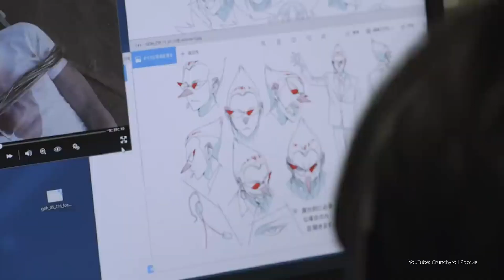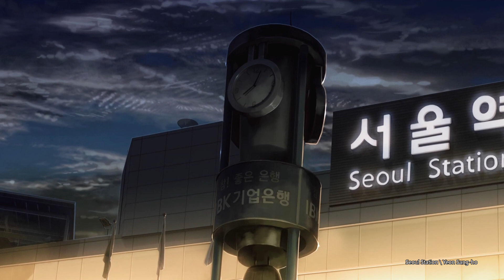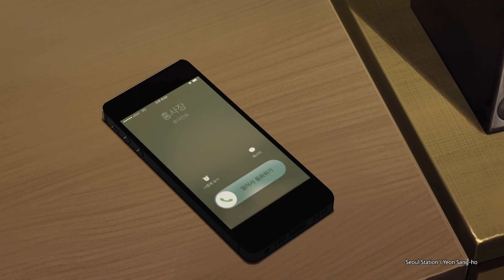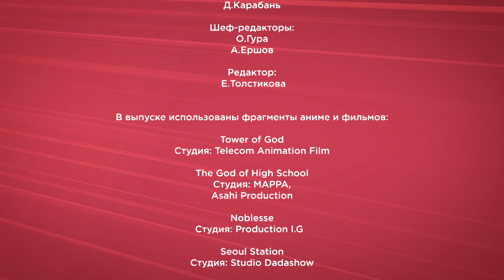Чем отличается манхва от манги? Лучшие аниме-адаптации из Южной Кореи — обзор | АНКОРД ТВ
В каждом выпуске мы рассказываем вам в основном про японскую анимацию, и её масштабное влияние на мировую культуру не вызывает вопросов. Однако сегодня мы немного расширим кругозор и поговорим о корейской анимации и её отличительных особенностях. И о том, что такое манхва, и какие существуют лучшие экранизации корейских манхв.

Присоединяйтесь к просмотру «Анкорд ТВ» по выходным в 11:35 на телеканале 2х2 и на сайте